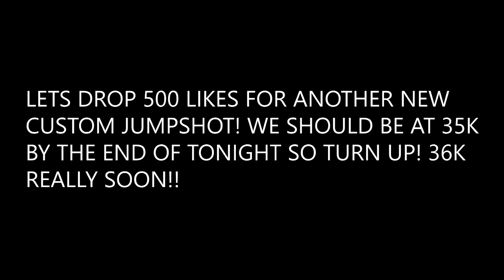SECRET *NEW* BEST JUMPSHOT 2K19!😱 BEST CUSTOM JUMPSHOT AFTER PATCH 4 NBA 2K19! WETTEST JUMPER!🔥